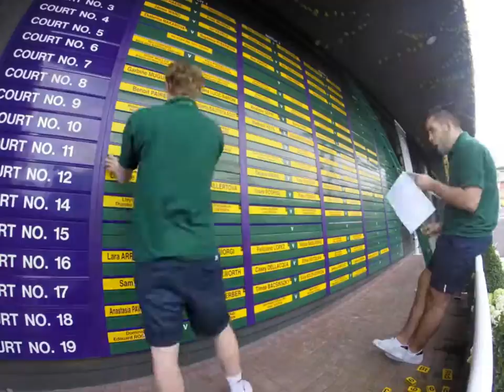Wimbledon Scoreboard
Scoreboard stripped then dressed in 20 seconds...